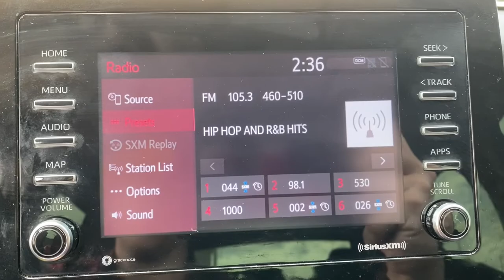2021 Toyota Camry Muskogee, Tulsa, Broken Arrow, Joplin, Owasso, OK P07877A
Used 2021 Toyota Camry available in Muskogee, Oklahoma at James Hodge Toyota. Servicing the Tulsa, Broken Arrow, Joplin, Owasso, OK area.

Recent Arrival!br2021 Toyota Camry SE 2.5L I4 DOHC 16V 8-Speed Automatic FWDbrbrREAR BACKUP CAMERA, BLUETOOTH.brJames Hodge Toyota is located in Muskogee Oklahoma. With over 300 new & used vehicles in stock you are certain to find something you are looking for. What separates us from the rest is our Hodge Promise which is a list of value added services we offer our customers. These include: complimentary car washes for life with every new & used vehicle purchase, curbside delivery, complimentary pick up & delivery for our service customers, complimentary loaner vehicles with overnight service and courtesy transportation. We also have a full service body shop and we offer extended service hours on Saturday for our customers. James Hodge Toyota is not just a dealership but a refreshing departure from business as usual. Odometer is 6429 miles below market average! 28/39 City/Highway MPG